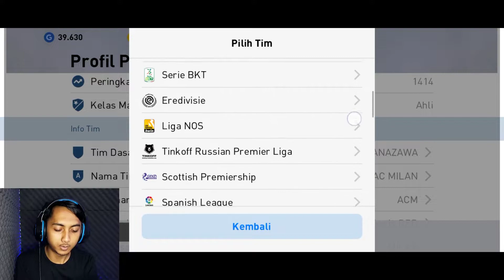REVIEW JERSEY TIMNAS INDONESIA SEA GAMES 2022 | PES 2021 MOBILE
Selamat datang di channel Nuga Present
Gudangnya tutorial pes mobile hanya ada di channel ini.